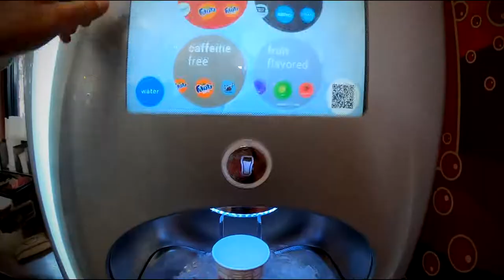Jack in the Box Review Dallas Texas!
We reviewed Jack In the Box in Dallas Texas for some Delicious Eats and Great Times!

To get your own GoPro Hero 7 Black click for discount to Amazon!